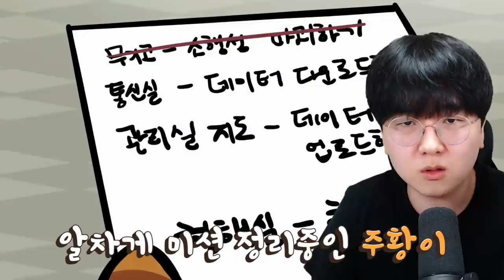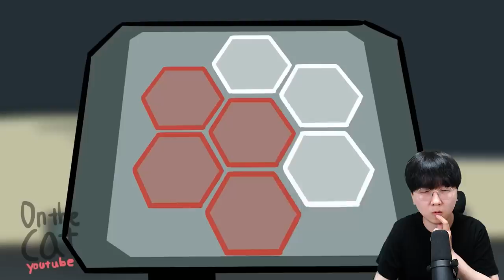어몽어스 만화 - 민트 임포스터의 등장...?!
편집 : 크로노

1. 빠놀이(등수놀이) X
2. 욕설 X
3. 상대방 까내리기. 기분 상하게 하는 말들 X
4. 친목질 X - ex) 댓글로 서로 대화, 개인정보 및 신상 물어보기 등등